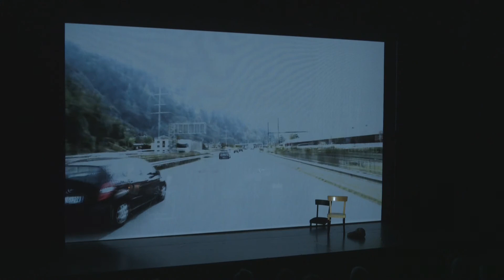San Salvatore (GALLERIE)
San Salvatore (da: GALLERIE)
GALLERIE: Performance multimediale su testi di Marino Cattaneo
Pietro Aiani             recitazione
Daniel Christen       piano, sintetizzatori, sampler
Omar Zoboli            oboe, oboe basso
Roberto Mucchiut   video
Lea Ticozzi               allestimento scenico e regia
Marco Duvia             luci

Registrato al Teatro Foce di Lugano il 14 maggio 2021
Prima al Teatro sociale di Bellinzona il 13 maggio 2021
Riprese video dello spettacolo: Nadia Ticozzi
Montaggio: Alatiel